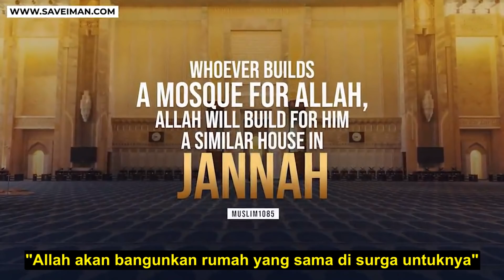Jangan heran, tipikal kristen memang begini! Mansur Vs Kristen. Speakers Corner Hyde Park London